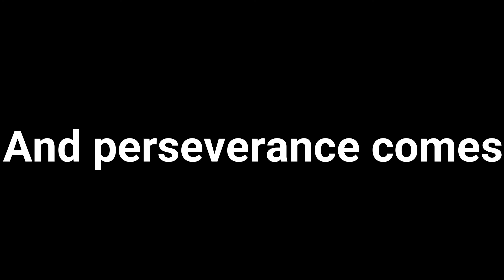Beginner's keys to snowboarding adventure (not an instructional video)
Learn what the basic skills of snowboarding are, from standing on the board the first time to doing basic jumps and tricks.

**Publisher of this video recommends all beginner snowboarders to seek professional lessons AND not to attempt any of the skills in this video prior to receiving lessons.  Proper protective gears are necessary when snowboarding.**